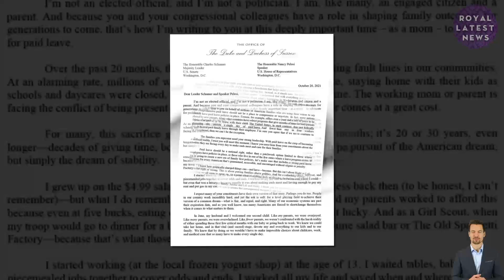BYE! Meghan's 'MESSY & UNGRAMMATICAL' Letter Shows The Day Harry Was 'ABANDONED' Is NOT FAR AWAY